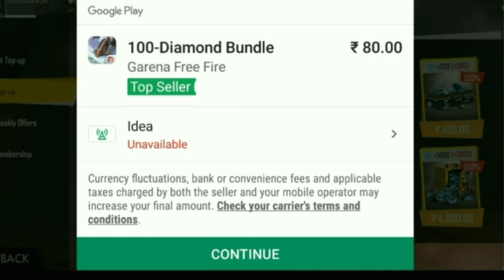Garena Free Fire//Change Nickname Problem How to fix Change Username & Profile Name any Problem fix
Best under 15,000 smartphone»↓

48MP Triple Rear Camera

64GB Storage) 48MP Rear Camera

128GB Storage)48MP Rear Camera

dtechside @dtechside D Tech Side